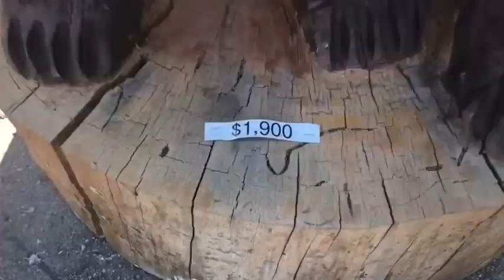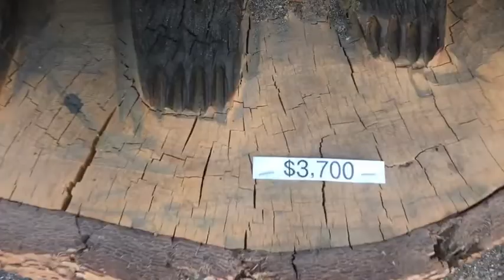LAGO BIG BEAR CALIFORNIA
La sequía de california esta afectando el lago de Big Bear y su ecosistema...